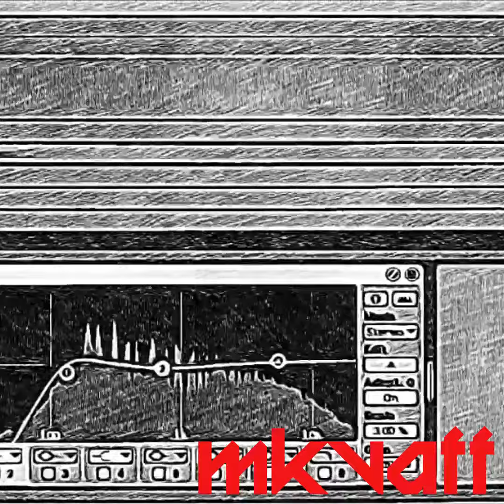Horizon Chase Turbo - Bleeding Fingers (Remix Sketch)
The Top Gear series on the Super Nintendo always held a really special place in my heart as one of the very few games that my brother and I actually played together on occasion. It was simple, fun, and "cool" enough for both of us to be into back in those days when we had very different interests.

When Horizon Chase Turbo came out I was immediately drawn to how much the game reminded me of the Top Gear and Outrun series' of the 16-bit days. I picked it up for the Switch, and it's been a great arcade racer for traveling and in between longer games.

The music in the game certainly reminded me of the games from years ago. The propulsive beat, the fun melodies - all callbacks to the great soundtracks of that era.

I was working on something a little slower with some distortion, so I decided to put together this sketch of one of the songs I liked from the soundtrack.

As always, thanks for listening, and Enjoy!!